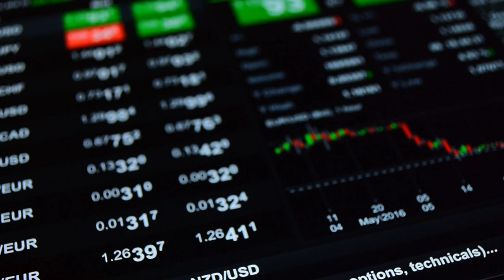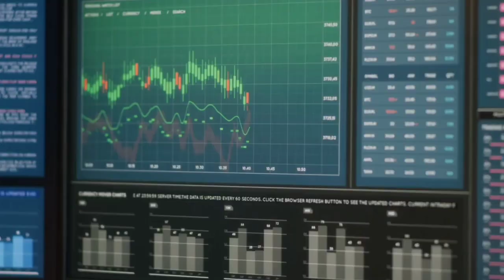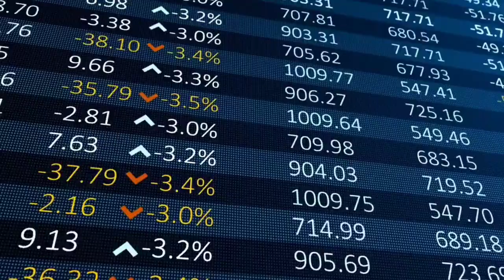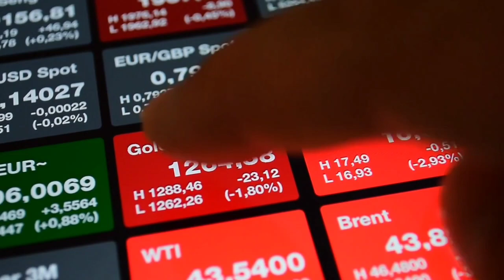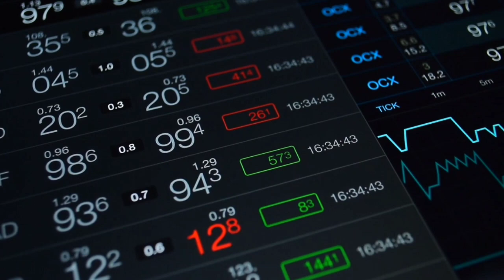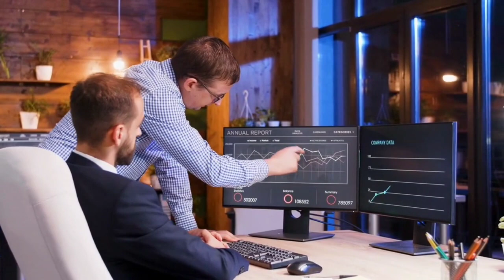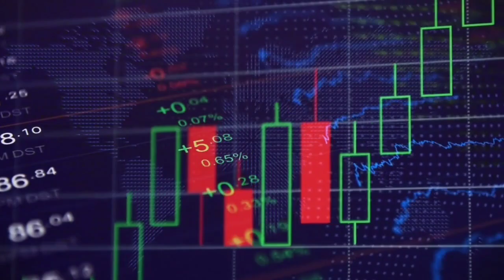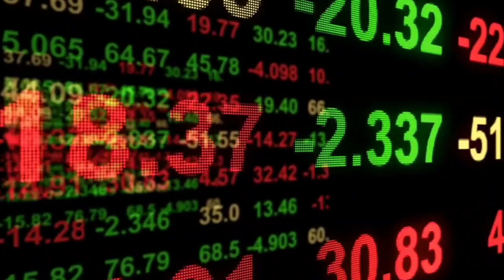"This Is What To Expect In 2023 - Cathie Wood Latest Interview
"Cathie Wood speaks on the Fed, energy, ARK ETF, crypto, Elon Musk - Cathie Wood Interview

- The Best Way To Keep Your Crypto Safe

Credits:

Channel: ARK Invest